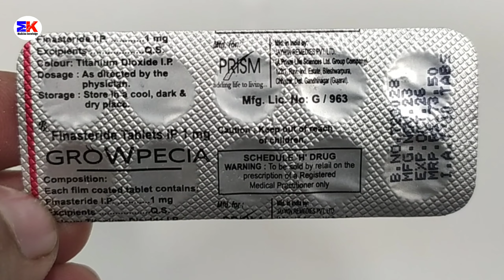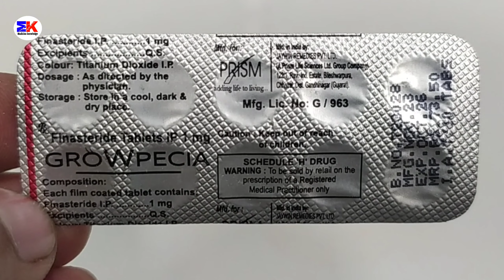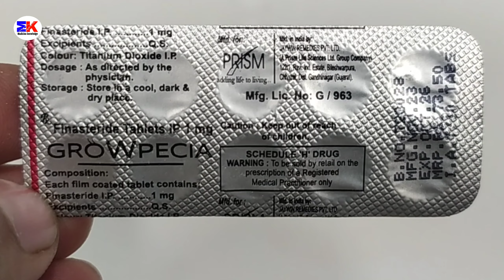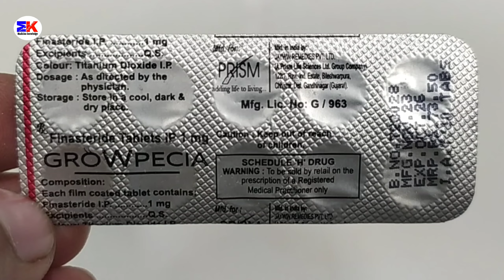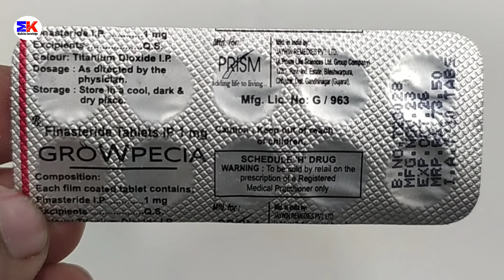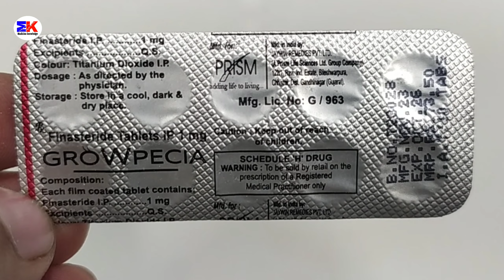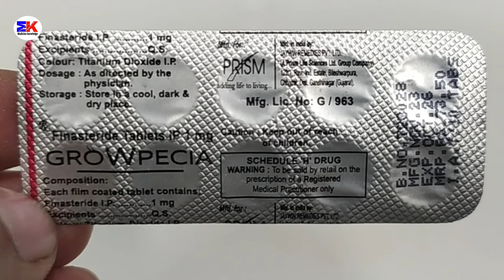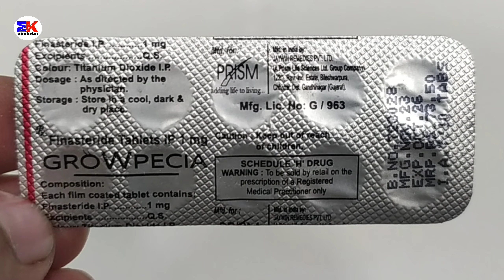Growpecia Tablet | Finasteride Tablet | Growpecia Tablet Uses Benefits Dosage Review in Hindi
kindly note